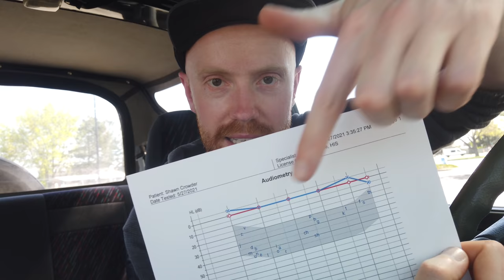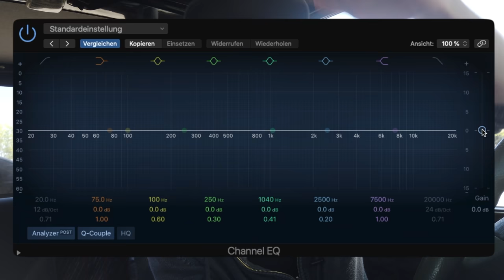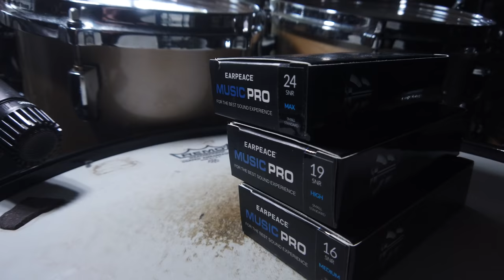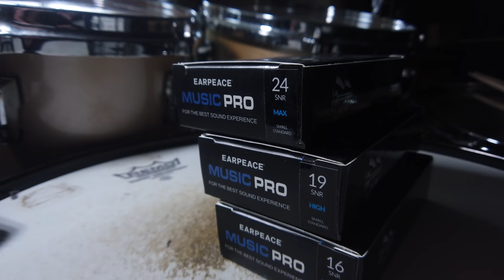Save Your Ears (before it's too late)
Protect you ears, while you can! Hearing damage is permanent and accelerated by long-term exposure to loud noises (like drums). In conjunction with National Save Your Hearing Day on May 31st, I went to get my hearing tested, and speak about my favorite solutions for hearing protection.

Thanks to EarPeace for their support. I've been loving their musician's earplugs for the last 6 months. They're running a sale for National Save Your Hearing Day (until 11:59 pm EST on May 31st, 2021). It's valid for all items, excluding Last Call items that are already significantly discounted. I'd personally recommend a pair of the Music Pro earplugs (I use 16 dB reduction) and a set of interchangeable filters (16, 19 and 25 dB).